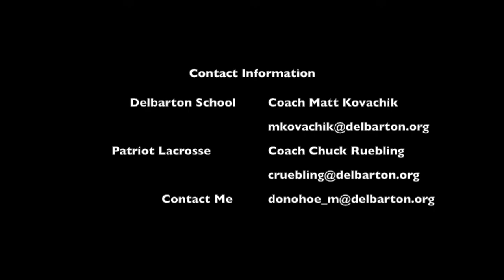Mikey Donohoe Spring 2018 Highlight Tape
Spring 2018 Lacrosse Highlights